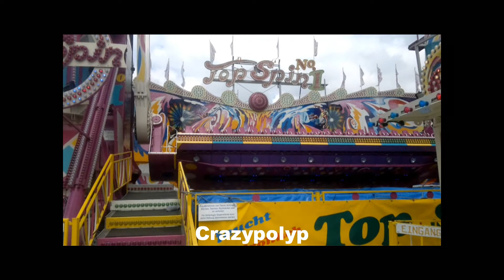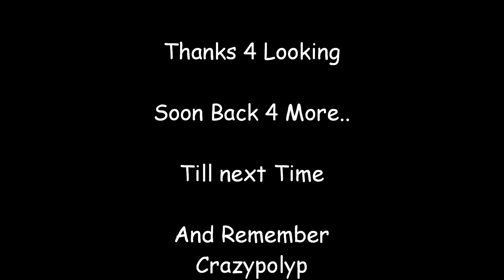Topspin - Bausch Testrit @t Kleve Kirmes Zomer 2011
De mooie topspin van de firma Bausch Offride in Kleve op de zomerkermis.